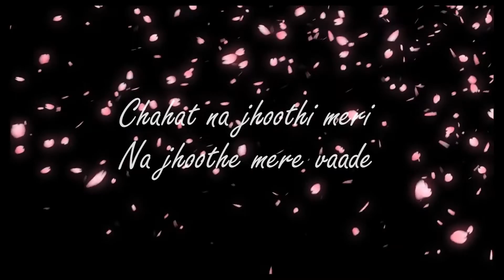Shikayat Krishna Sharma Rap Song, Original 2020 | Shiv Shankar Saahil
Shikayat   Krishna Sharma Rap Song, Original 2020

Voice & Lyrics: Krishna Sharma

Featuring : Krishna Sharma & Muskan Bhatia

Supporting Crew :
Shriyansh Yaduvanshi
Abhishek Singh Yadav
Tanisha singh
Abhishek Verma
Anurag Thakur
Special Thanks to : Divya Sharma
Venue: Yummy Tree ,  Ratanlal Nagar  Kanpur

Lyrics
 SHIKAYAT_

Aaj bhi naa mjhko tumse koi bhi shikayat

"Haa mjhko hua tumse Pyaar kb mne ni tha jana paane se phele dr khone ka stara..
Apne liye jo pyaar teri aankho me dkha tha sch tha wo yaa fir jhutta hi jtaya haaaa..."

"Wo baato hi baato me bita pura din aadhi raate..
Mjhe lga tera pyaar tha scha pr nikli wo saari jhutti baate. "

"Baate jo kch tumne naa humko btaaye
Waade naa kyu tumne poore nibhaye, haa mjhko smbhlne me der thodi hogyi iss toote huye dil ko ab hum kaise mnaye?"

"Mnaalege firse hum dil ko bhi apne krte h tumse abhi utti chaahat ...
Krdege maaf teri saari gltiyo ko .. hua tha pyaar sirf tumse naa hoga dubaara fir shayad"

Kyki...
Kyki krte h abhi hum tumse utni hi chaahat...